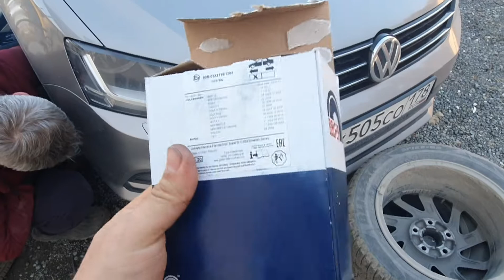Хитрые задние суппорта на Джетте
UralAdventureConmpany-UAC, представляет

Иногда бывает, что лёгкое дело превращается в подвиг, вот так и в этот раз мы собирались просто Поменять_колодки на volkswagen Jetta , а это вылилось в серию про ремонтавто .

Оказывается чтобы загнать поршень заднего суппорта на место, нужна русская_смекалка... 😀

а как это было смотреть в ролике 😉